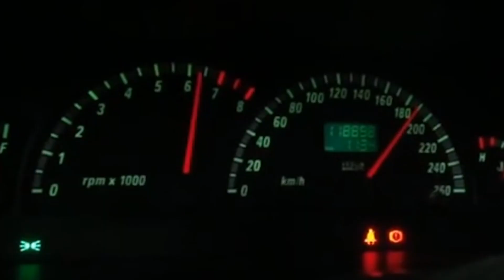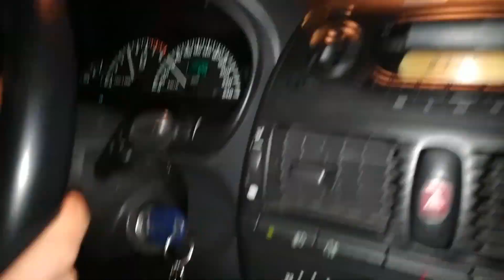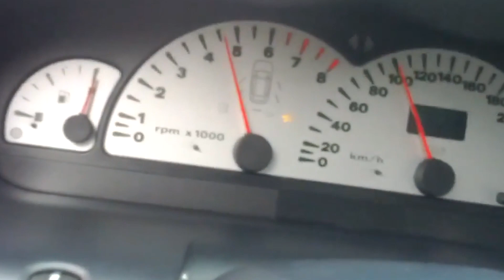Carros que Marcaram História no Brasil: Fiat Marea #01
Nessa primeira edição contaremos a história do carro mais amado e odiado do Brasil, um ícone para muitos e um pesadelo para outros.

Quer mais videos como esse? Então mande seu comentário abaixo com sugestões e idéias sobre qual tipo de conteúdo gostaria que o Infocarros apresenta-se aqui no canal. É muito importante para nós.